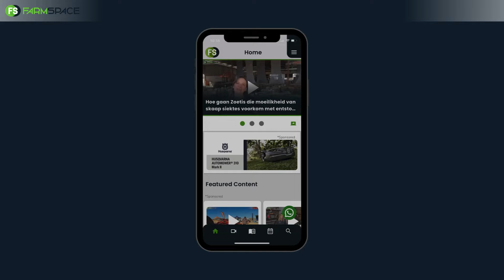Waar pas Ilgi Africa in jou boerdery in?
Waar pas Ilgi Africa in jou boerdery in? Chris Mouton vertel ons meer oor Ilgi Africa en hulle verskeidenheid toerusting wat hulle het hier by Boere Agri se boeredag naby Christiana